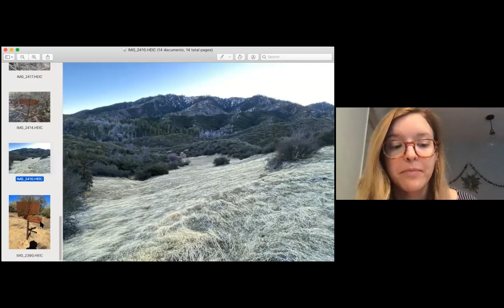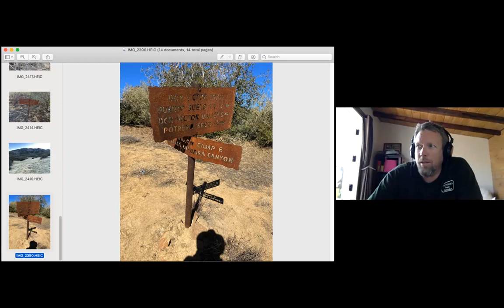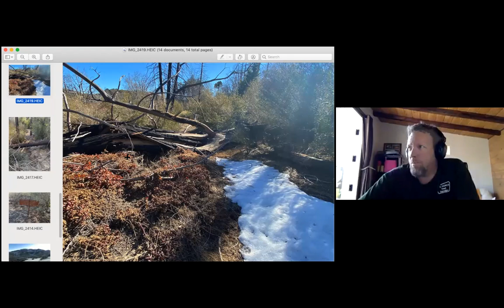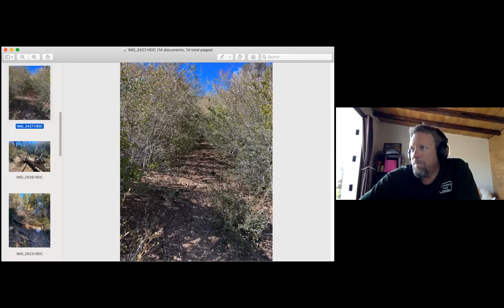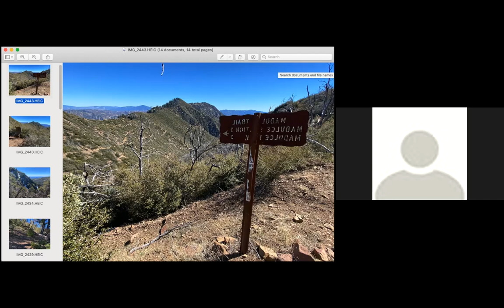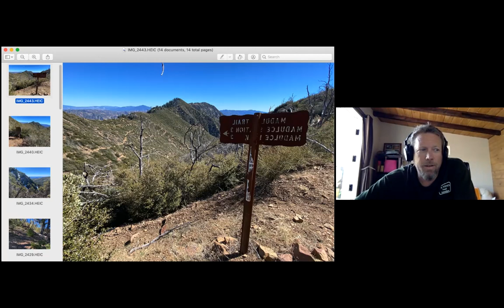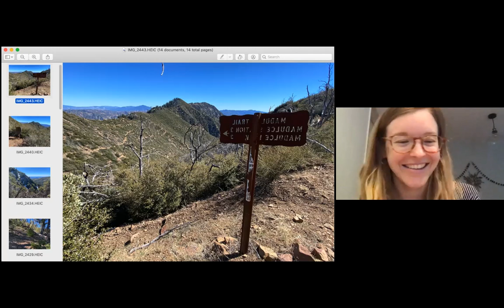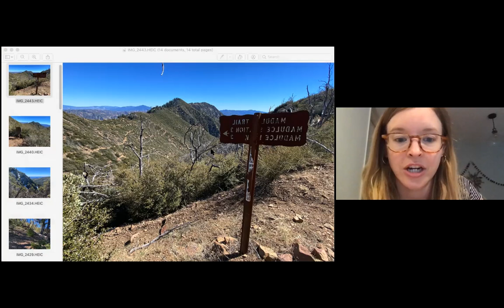Lunch with the LPFA: Backpacking Questions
A casual lunch-hour Q&A session covering all your backcountry questions and Los Padres curiosities! Hopefully the first of a regular series.